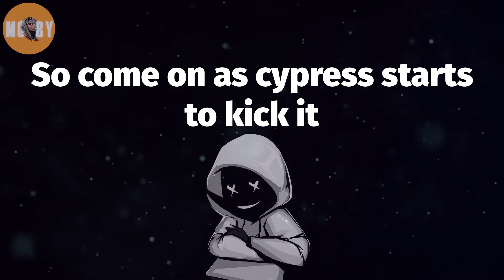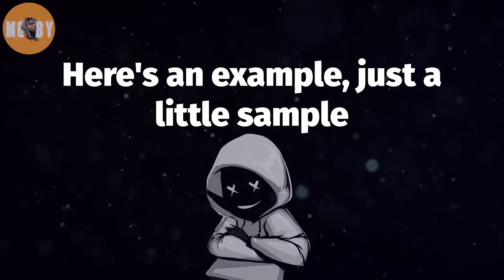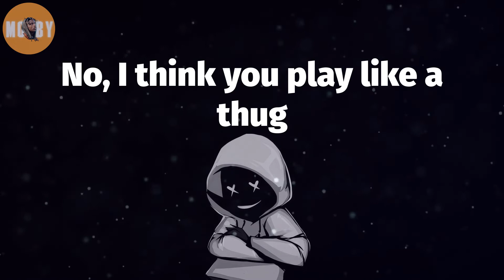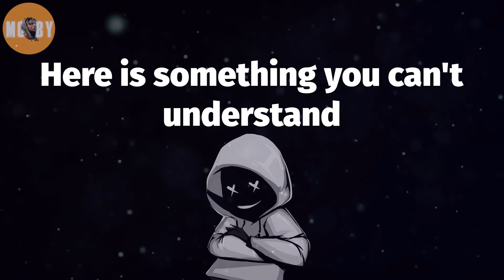Cypress Hill - How I Could Just Kill a Man (Lyrics) | Here is something you can't understand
Tune in to Moby for the best mix of rap, hiphop, and trap music on this channel. If you're looking for new rap or hiphop songs or trap music, we've got you covered!